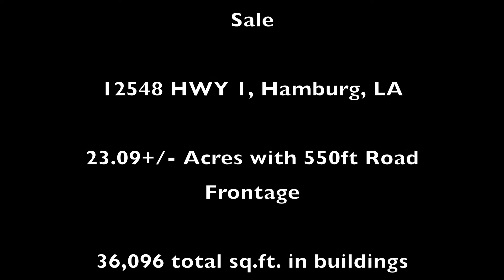COMMERCIAL / INDUSTRIAL PROPERTY FOR SALE, AVOYELLES PARISH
Location; 12548 Hwy 1, Hamburg, LA  71339

        Sec 35, T1N-R5E

*Property is located 8.4 miles from the Avoyelles Parish Port in Simmesport along the Atchafalaya River and just across the highway (LA-Hwy 1) is KCS Rail Road system.

*23.09 +/- Acres with approximately 550’ road frontage on HWY 1 and 2 access roads within the entire depth of the property.

*Utilities;  Electric-Cleco with 1 & 3 phase, Gas-Centerpoint Entergy,

Water-Municipal and 2” water well, Sewer-2 independent treatment plants.

*Buildings; Eave height are estimated at 24’

Main (front)  14,850 sf

Covered work area   4,744 sf

          3 Wall storage      782 sf

Total (front) 20,376 sf

Rear (pre-engineered) 14,080 sf

Covered work area   1,440 sf

Total Rear  15,520 sf

Detached Storage       200 sf

Grand total under roof 36,096 sf +/-

*Other Amenities; 3 Bay concrete cargo loading ramp.

14,400 sf +/- Concrete parking & drives

57,800 sf +/- Crushed rock parking & drives